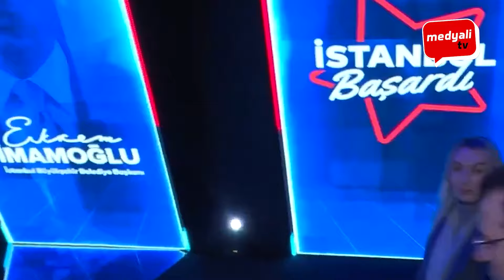AKP'nin kalesi Üsküdar'da Ekrem İmamoğlu'na sevgi seli! Herkes sarılmak istedi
Ekrem İmamoğlu AKP'nin kalesi Üsküdar'da sevgi seli ile karşılandı.